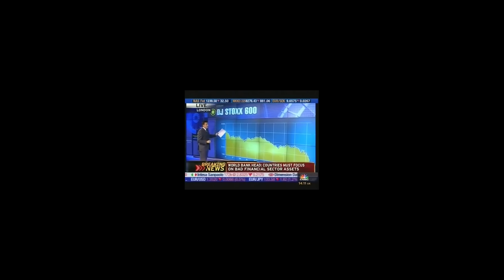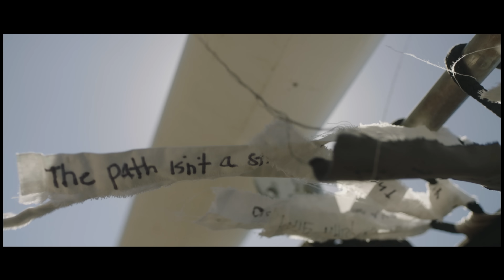YETI Presents: Kekoa | Two Brothers Repair their Handcrafted Catamaran after Hurricane Irma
“The noise was deafening, the shaking unimaginable. It was as if a freight train was barreling through the house.” When it was all over, Hurricane Irma had laid waste to St. John, destroying four out of out five boats and capsizing every catamaran on the island but one—Kekoa. Having previously saved the boat they built by hand together, brothers Jamison and Ryan Witbeck set out once again to repair Kekoa, embarking on a journey of hope and resilience in the process.

Directed and Produced by: Chris Murphy + Zach Johaneson
Editing by: Chris Murphy, Hilary Byrne + Zach Johaneson
Director of Photography: Chris Murphy